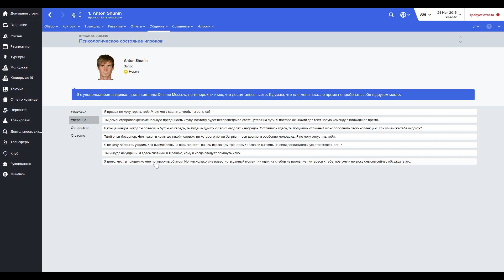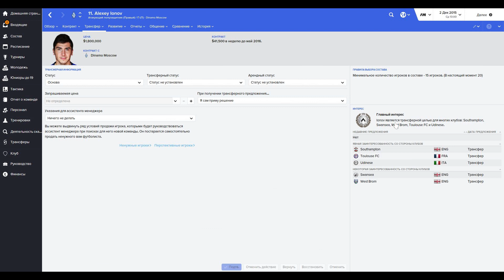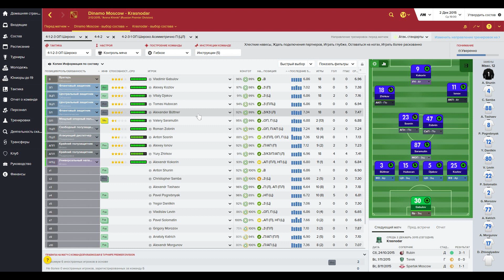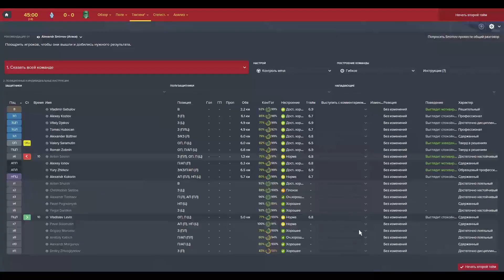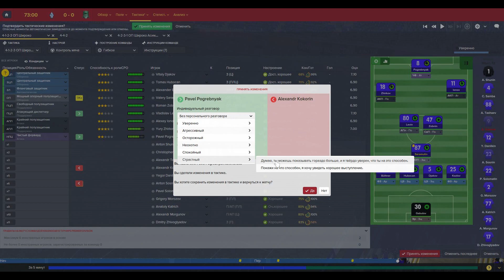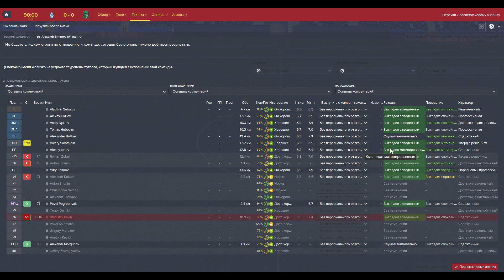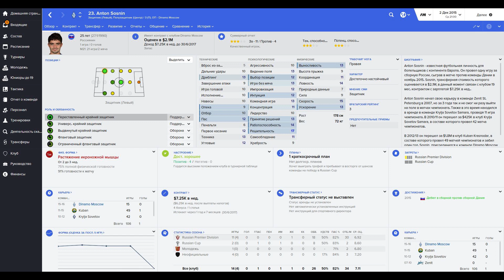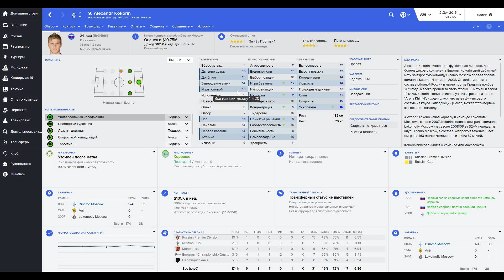Bubnov Manager 2016 - #13 [ Не быкуй! ]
лица и эмблемы с сайта FMFan. Скин - дефолтный